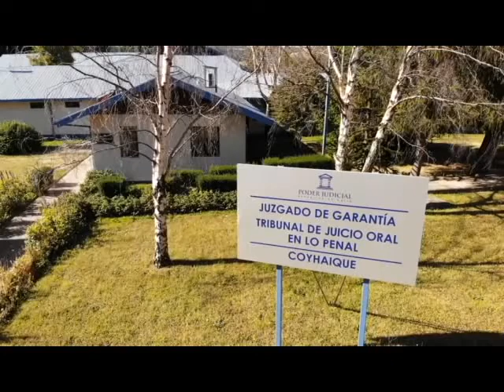Tribunal Oral en lo Penal de Coyhaique